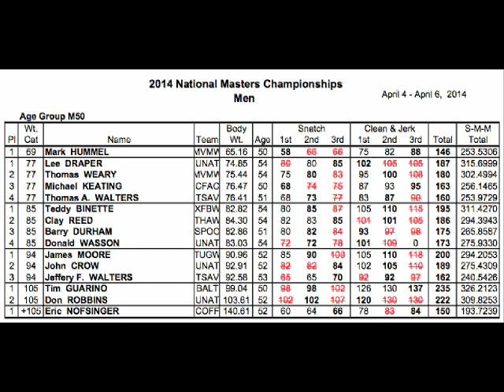2014 National Masters Championship Men 50 - 54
2014 National Masters
Olympic Weightlifting